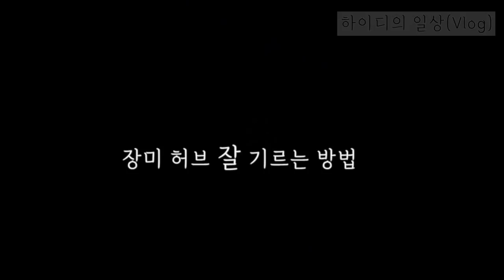쉽게 알려주는장미허브 외목대 수형잡는 방법영상/장미허브 외목대 부자되기/장미허브 잘 기르기/주택가드닝/주택정원/가드닝 노하우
안녕하세요??
오늘은 국민 외목대 장미허브 외목대 만드는 방법을
업로드 했습니다.
시청해 주시고 도움이 되셨다면
구독 ,좋아요, 알림으로 응원해 주시면
감사 하겠습니다^^**

hC29Vt9u6T0